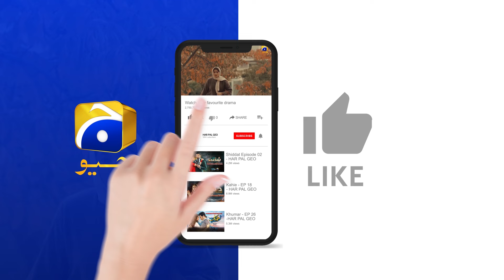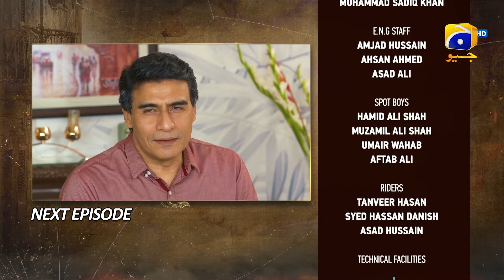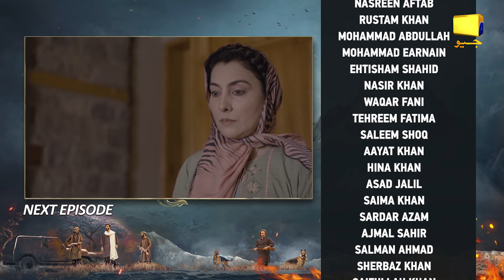Maa Nahi Saas Hoon Main Episode 113 Teaser - 22nd February 2024 - HAR PAL GEO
Written By: Sajjad Haider Zaidi & Abu Rashid
Directed By: Saleem Ghanchi
Produced By: Abdullah Kadwani & Asad Qureshi
Production House: 7th Sky Entertainment